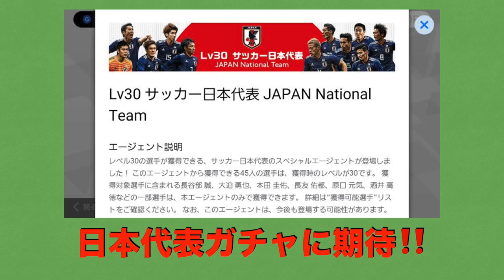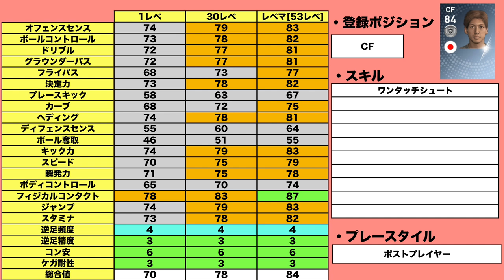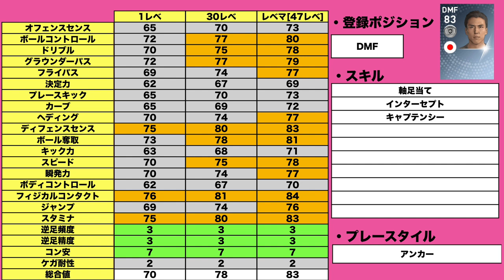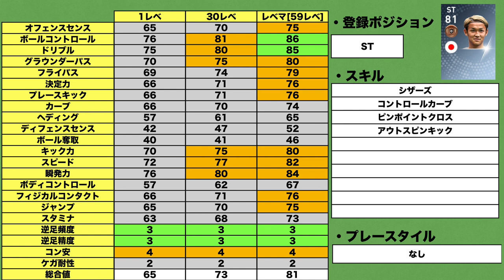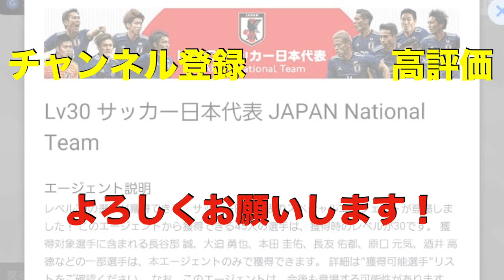[ウイイレアプリ2019]日本代表非搭載選手について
はい、ど〜も〜

ガチャ,スカウト,トレード,どれを使っても獲得できません。

1.今回は3月13日までに出した動画から1つ選ぶ

3.それぞれプリペイドカード1500円分プレゼントいたします

4.3月14日に当選発表

5.twitterのDMにて受け渡し

2.動画にコメント、高評価して下さい(コメントは誹謗中傷以外なんでも大丈夫です！)

3.twitterのDMでやり取りしますので、アカウントをご準備ください